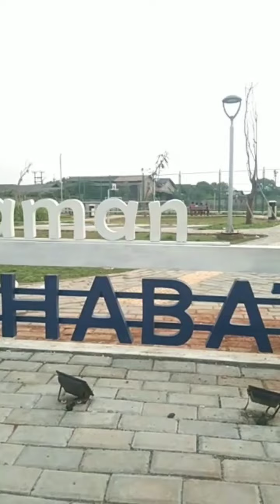Bang Edoy berbagi cerita tentang penyakit ambeyen/wasir.